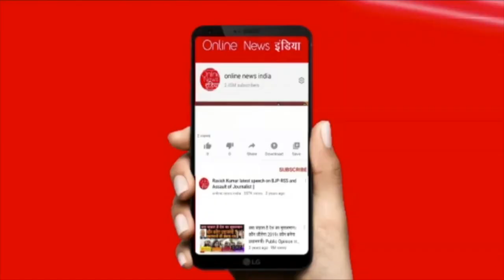भाजपा के खिलाफ मुस्लिम महिलाएं सड़कों पर उतरी, ईंट से ईंट बजाने की चेतावनी दी